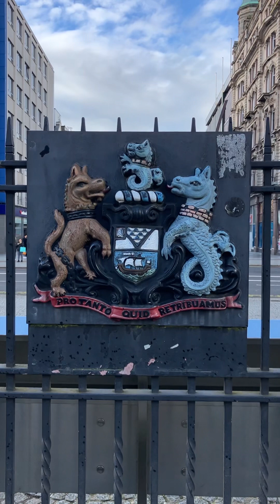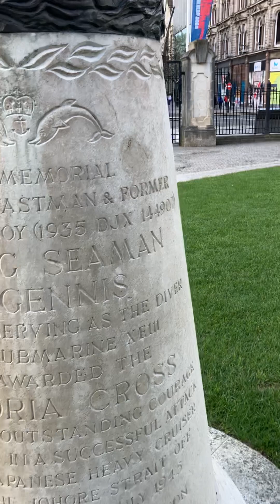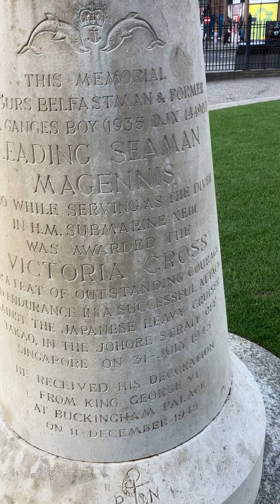BELFASTS GANGES BOY VC WINNER JAMES JOSEPH MAGENNIS The Church History Trail